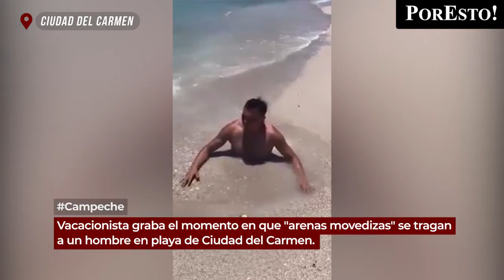“Arenas movedizas” en Ciudad del Carmen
Vacacionistas descubrieron “arenas movedizas” en playas de Ciudad del Carmen, Campeche.